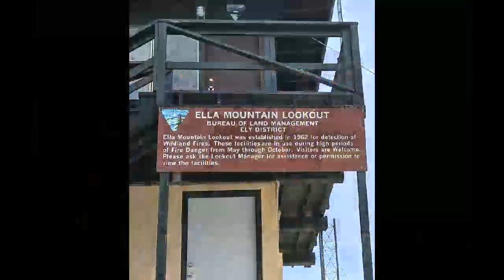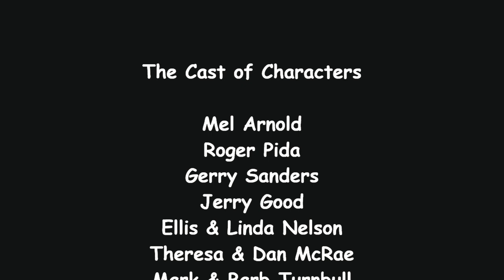CALIENTE 2024 via Ella Mtn & Delamar